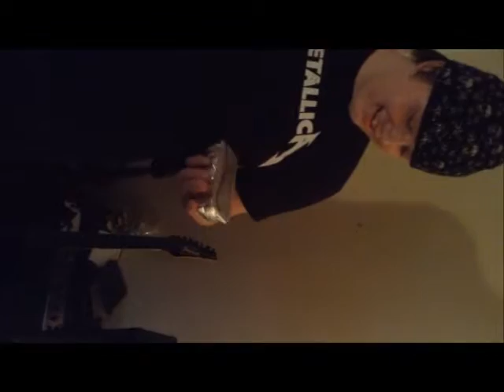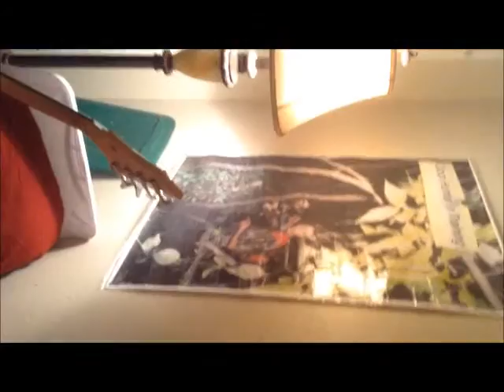In Sowder's room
Ah yes, what an old video. What you are witnessing are some of the first interactions between Blondie, Sowders, The Arab, and Todd. Film with Wright's iPad on September 19, 2014.